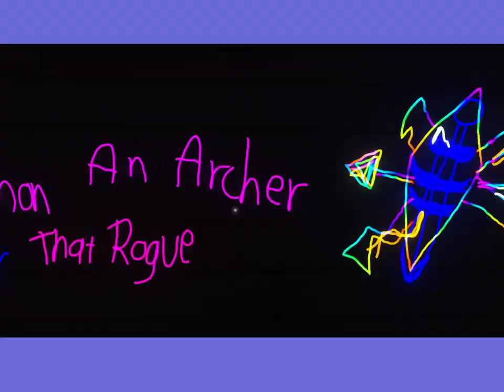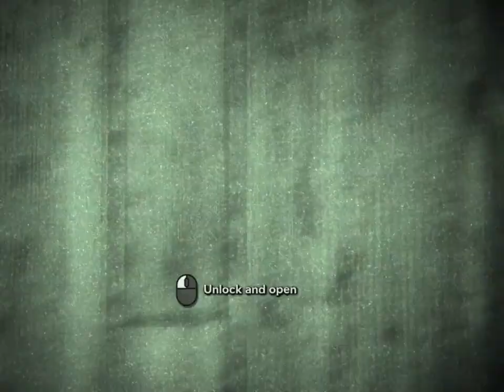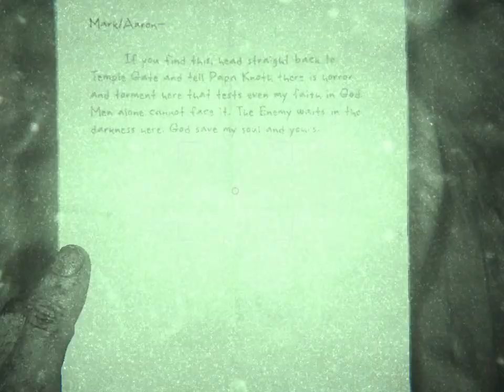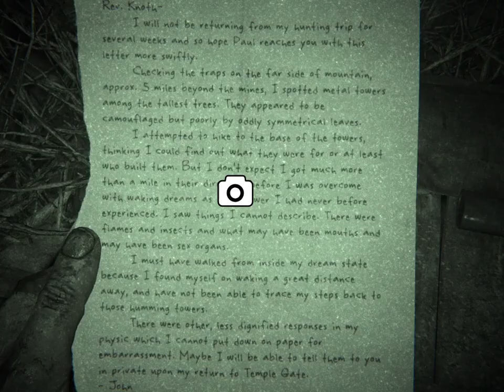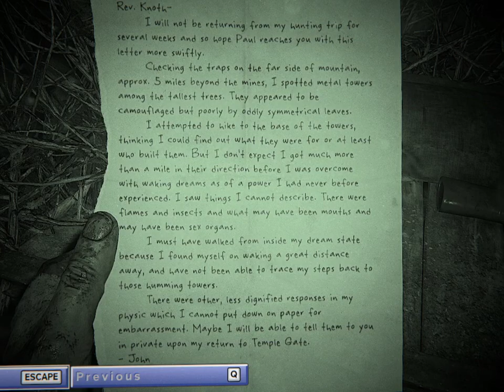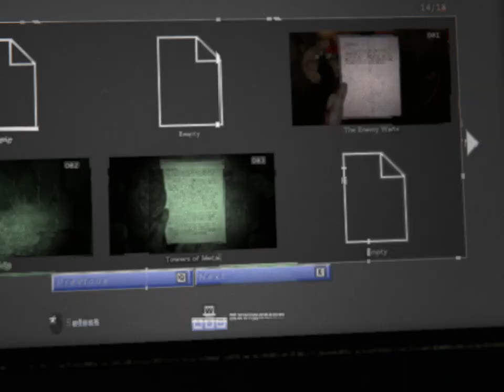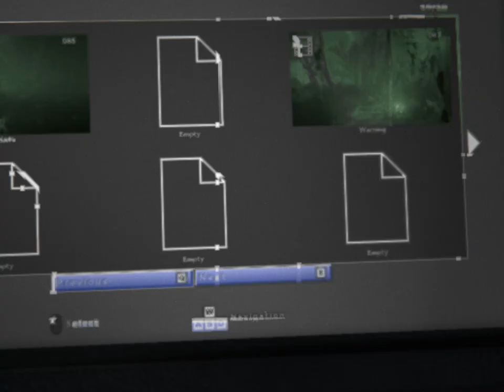Outlast2 ep 11 Oh gaaahh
...I have postponed this for too long and I still have ways to go before it's finished. Torture truly.

THE GAME IS 18+
You have been warned, keep your kids out of this.